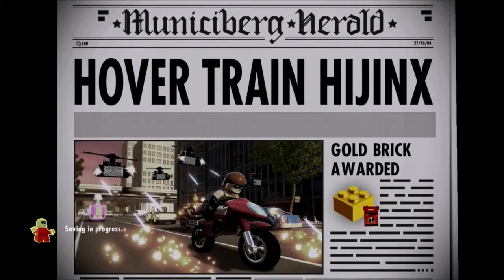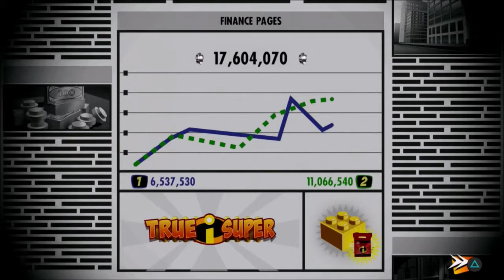KNOW YOUR GNOME | Lego The Incredibles Free Play #41 | Gabba TGK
It's frickin' free play . . . so why is it costing so much time?

• And you can also hear me on our podcast, LexiCon, & on iTunes